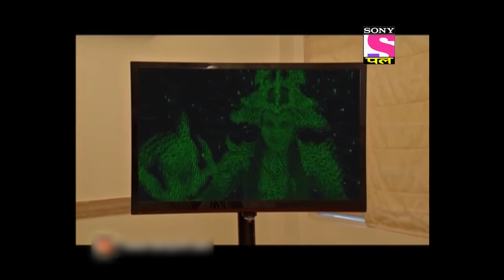Baal Veer - बालवीर - Episode 1011 - Destruction Of Earth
Episode 1011:
Baal Veer and the Paris realise that the electronic gadgets are being tampered with and Rani Pari tells everyone that the reason may be the destruction of Earth as most of the gadgets work on electronics.

About Baalveer:
Baal Veer is a story about a supernatural human boy, who is blessed with superpowers of seven fairies. There are numerous fairies in Pari-Lok and each fairy has her own basic characteristic according to her name. However, Maa Pari enthrones the Bahuroopi Pari as the Rani Pari. Bhayankar Pari, with the help of her assistant Tauba-Tauba, tries to become Rani Pari but, later, is defeated by Baal Veer. Baal Veer protects the Pari-Lok and fairies, and the kids around the world from evil-powers. He teaches the kids to always be good and true. He lives undercover as a human boy Ballu with his close friends; Manav and Meher, as their adopted sibling. The kids and their friends are often troubled by their schoolmate Montu, but Baal Veer comes to their rescue. Later, fairies also bless the superpowers to Manav and Meher to help Baal Veer, and they are respectively named as Baal Mitra and Baal Sakhi.